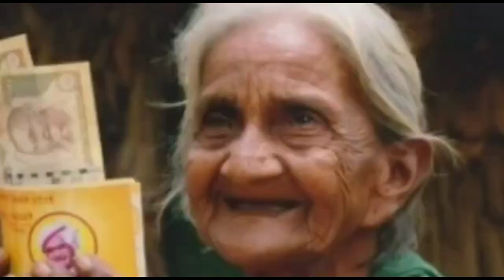ಇದೇ ಸೆಪ್ಟೆಂಬರ್ 1 ರಿಂದ ಜಾರಿ//60 ವರ್ಷ ಮೇಲ್ಪಟ್ಟವರಿಗೆ ಪಿಂಚಣಿಯಲ್ಲಿ ಭಾರಿ ಬದಲಾವಣೆ//pension scheme Karnataka